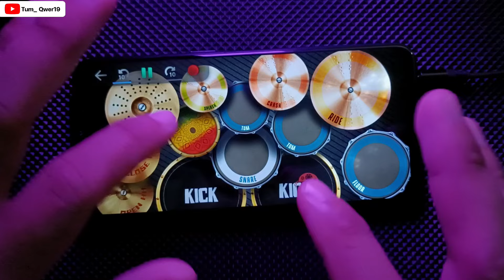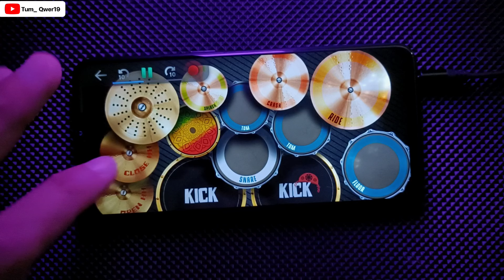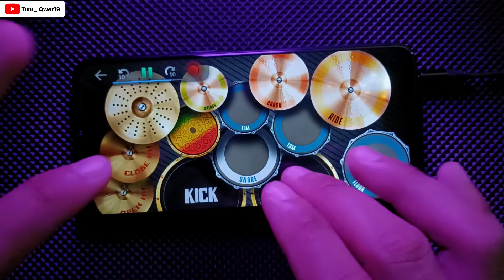เธอไม่แคร์ด้วยซ้ำ - KRK FEAT. N/A , Prtp | REAL DRUM COVER